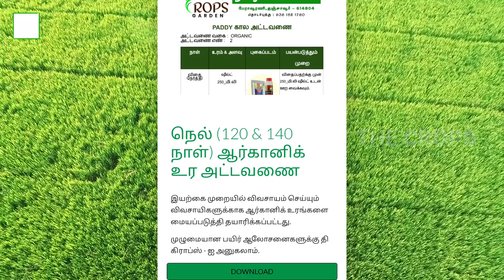இயற்கை முறைல நெல் விவசாயம் பண்ண போறீங்களா ?, அப்போ இது உங்களுக்கு பயன்படும் | TCG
Here we are Helpful to you

    Post your Doubts And Get clarification

  ADDRESS :
THE CROPS GARDEN,
SURI CHETTIYAR COMPLEX,
PERAVURANI,
THANJAVUR - 614804.

Editing

Note

✓ விவசாய நிலத்தை நேரடியாக வந்து பார்வையிட்டு பிரச்சினைகள் மற்றும் தீர்வுகளை கூறுகிறோம்.

✓ அஸோஸ்பைரில்லம்,ஹுயுமிக்,பாஸ்போ பாக்டீரியா,பொட்டாஷ் பாக்டீரியா,அசிடோபாக்டர்,சூடோமோனாஸ்,
ட்ரைகோடர்மா விரிடி,வேம்,ட்ரைகோடர்மா விரிடி,அஸ்பர்ஜில்லஸ் ,,ஸ்ட்ரேப்டோமைசஸ் லிடிகஸ்,பேசிலோமைசஸ் லிலாசினம்,
வெர்டிசீலியம் லெக்கானி,பெவேரியா பேசியானா,மெட்டாரைசியம்,மீன் அமிலம்,பேசில்லஸ் சப்டில்லிஸ்,அசாடிரக்டின்,நுண்ணூட்டுச்சத்து,
மண்புழு உரம்,உயிர் மண்புழு உரம் என இயற்கை முறை விவசாயத்திற்கு தேவையான இயற்கை இடுபொருட்களும், உயிர் உரங்களும்
மிகக் குறைந்த விலையில் தி கிராப்ஸ் கார்டனில் கிடைக்கும்.

✓ எங்களிடம் அனைத்து வகையான மரக்கன்றுகள்,
குட்டை x நெட்டை ரக ” ப்ரீமியம் ப்ரெளன் ” தென்னங்கன்றுகள், குட்டை x  குட்டை ரக ” ப்ரீமியம் கிரீன் ” தென்னங்கன்றுகள்,
குட்டை ” எம்.ஒய்.டி “ ரக இளநீர் கன்றுகள், இயற்கை உரங்கள், இயற்கை பூச்சி கொல்லிகள், பூக்கன்றுகள் கிடைக்கும்.